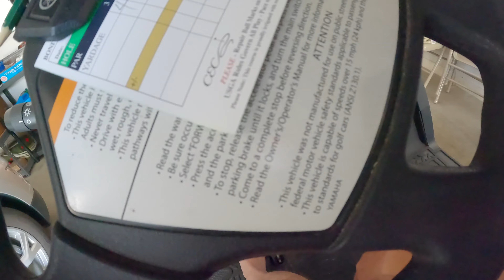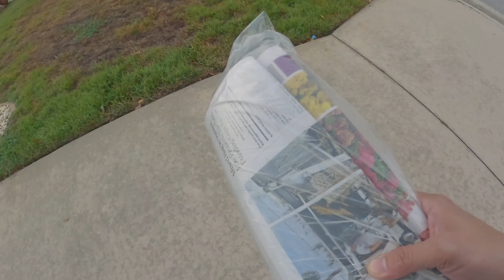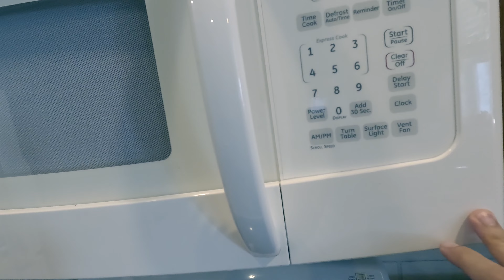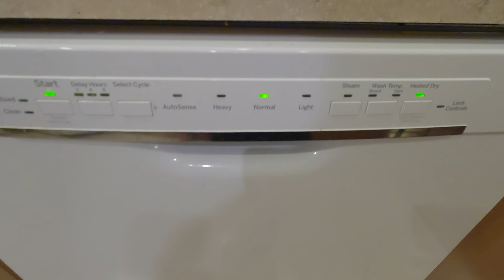WHAT WOULD JESUS DO? MATUTUNAN - EPISODE 93 (jetvlog)